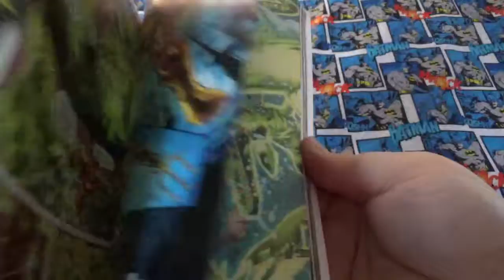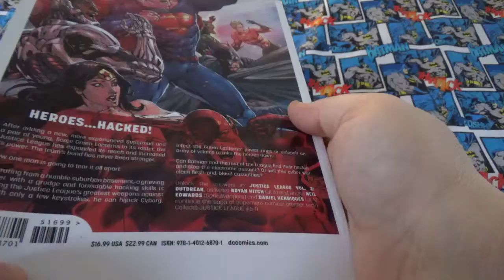rebirth justice league vol 2 outbreak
justice league graphic novel review